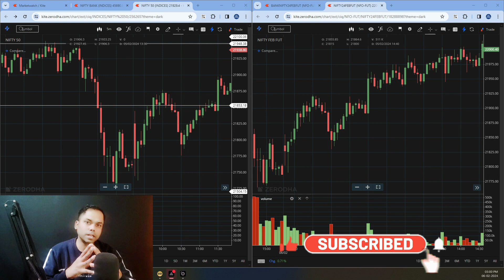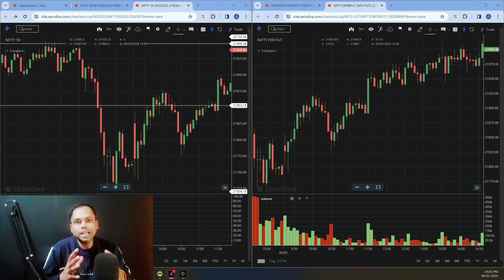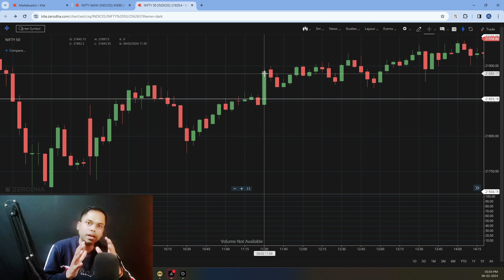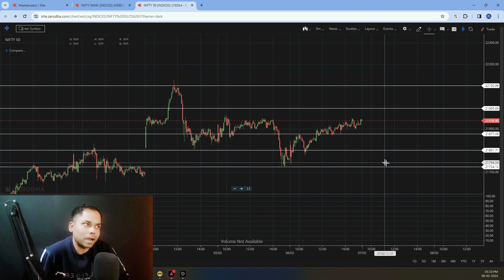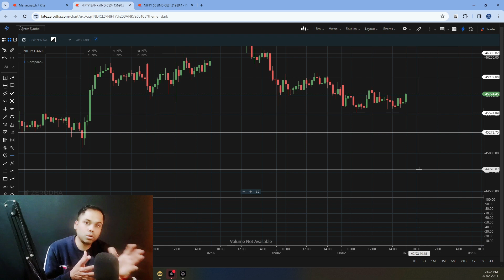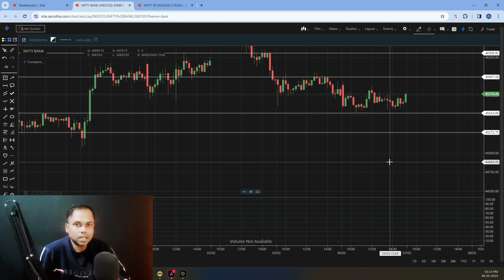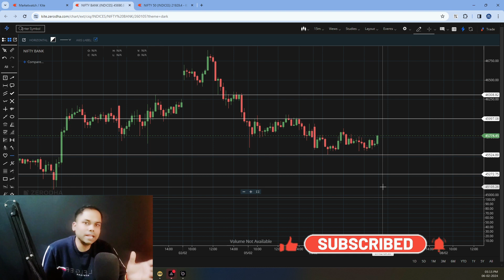Nifty and Bank Nifty Analysis for 07 02 2024 Wednesday+ My BTST Trade Bank Nifty Expiry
Nifty Forecast
nifty
Nifty Nifty
nifty share price
bank nifty
nifty 50
bank nifty share price
nifty today
nifty tomorrow
nifty analysis
banknifty analysis
nifty prediction
banknifty
nifty
nifty tomorrow
nifty tomorrow
nifty analysis
banknifty analysis
nifty prediction
banknifty
nifty
nifty nifty
nifty live
Wednesday market prediction
7 February bank nifty
7 February market
7 February market analysis
7 February nifty
Wednesday market prediction
bank nifty
Wednesday market
nifty
nifty 50
nifty 50 tomorrow prediction
nifty analysis